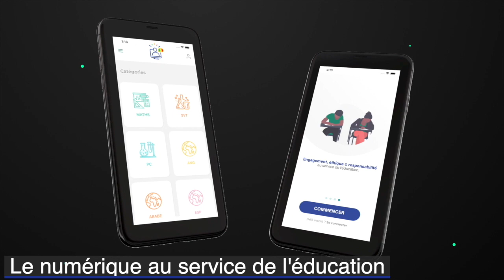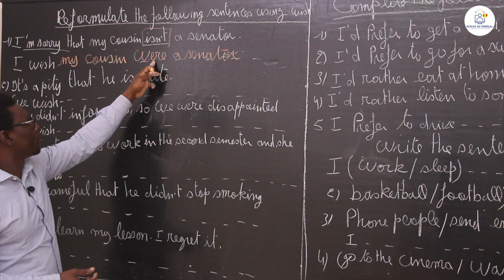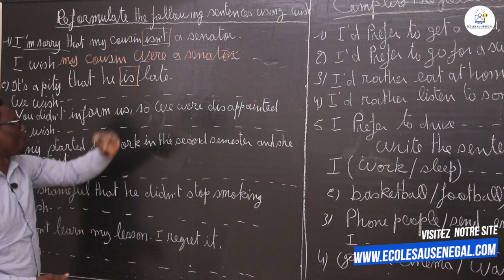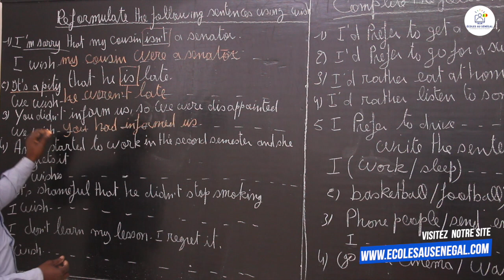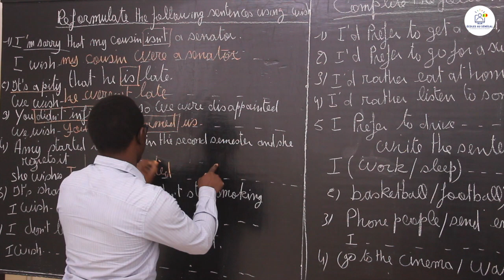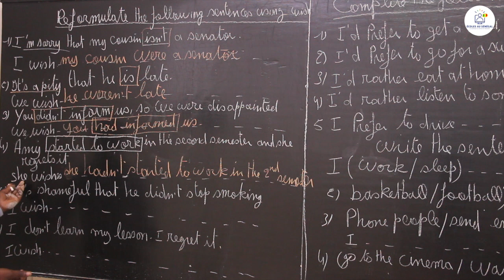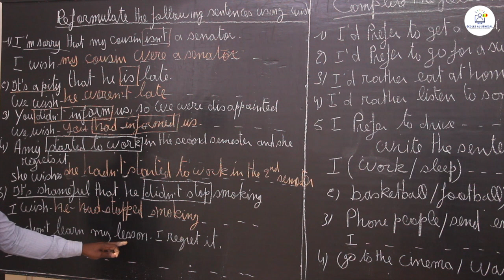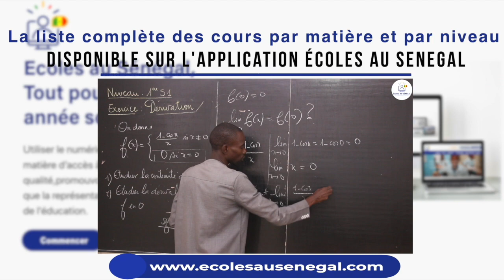Exercices - Seconde - Anglais : The use of SO, TOO: neither and either / M. Zally